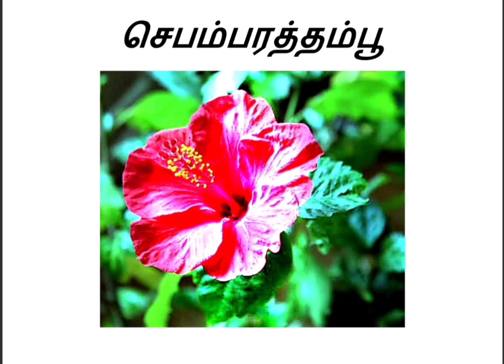தலைமுடி வளர்ச்சிக்கு செம்பரத்தம்பூ தைலம்/ சித்தா / யுனானி / siddha tamil / ayurveda tamil .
தலைமுடி வளர்ச்சிக்கு
செம்பரத்தம்பூ
தைலம்/ சித்தா / யுனானி / siddha tamil / ayurveda tamil .